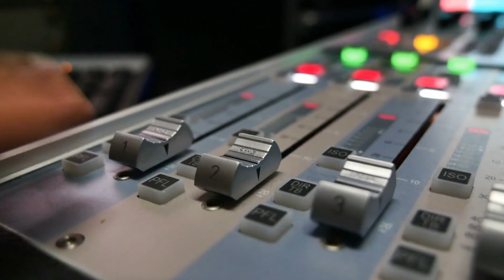Randy Runyon: Live Music / DJ / MC